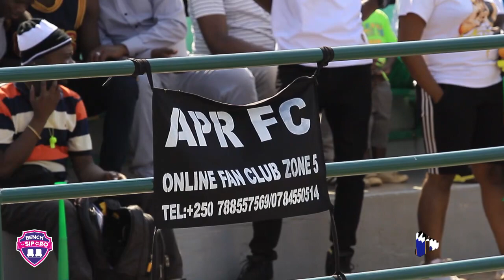REBA UMUHANGO WO KWEREKANA ABAKINNYI MUKURA IZAKORESHA UYU MWAKA WITABIRIWE NA PEREZIDA WA FERWAFA